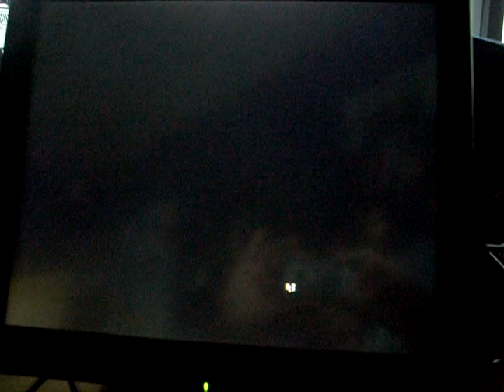mood App. by Conor McGrath